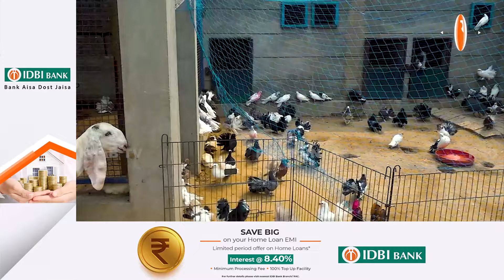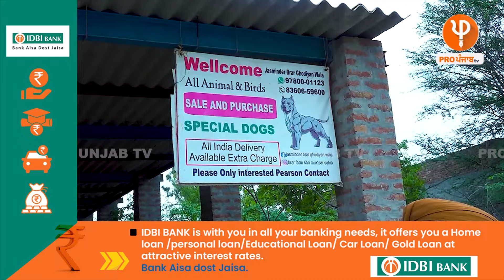ਆਹ ਬਾਈ ਦਿਨ ਦਾ ਕਮਾਉਂਦਾ 8000, ਰੱਖੇ ਨੇ 30 ਤਰ੍ਹਾਂ ਦੇ ਚੋਟੀ ਦੇ ਜਾਨਵਰ, ਜਾਨਵਰਾਂ ਦੇ ਸ਼ੋਕੀਨ ਜ਼ਰੂਰ ਦੇਖਣ ਇਹ ਵੀਡੀਓ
ਆਹ ਬਾਈ ਦਿਨ ਦਾ ਕਮਾਉਂਦਾ 8000, ਰੱਖੇ ਨੇ 30 ਤਰ੍ਹਾਂ ਦੇ ਚੋਟੀ ਦੇ ਜਾਨਵਰ
ਜਾਨਵਰਾਂ ਦੇ ਵਪਾਰ ਤੋਂ ਸਿੱਖੋ ਲੱਖਾਂ ਕਮਾਉਣੇ, ਜਾਨਵਰਾਂ ਦੇ ਸ਼ੋਕੀਨ ਜ਼ਰੂਰ ਦੇਖਣ ਇਹ ਵੀਡੀਓ